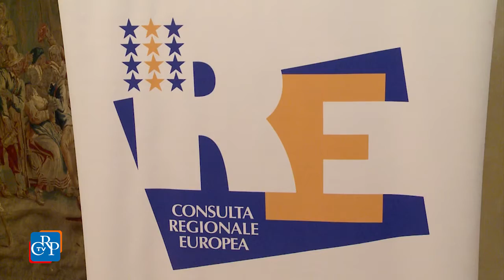Al via il concorso “Diventiamo cittadini europei”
Con la giornata formativa dedicata agli insegnanti, si è aperta a Palazzo Lascaris la 33° edizione del concorso “Diventiamo cittadini europei”, promosso dalla Consulta regionale europea e destinato agli studenti delle scuole superiori del Piemonte. L’incontro, sul tema “Politica estera e immigrazione: il ruolo dell’UE”, ha fornito ai docenti alcuni strumenti per far comprendere ai giovani la realtà europea. Con lo stesso obiettivo sono state organizzate alcune conferenze nelle scuole di tutta la regione. Il termine per la presentazione degli elaborati è il prossimo 20 gennaio.